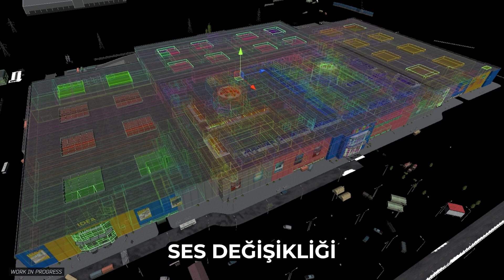İstediğimiz BÜYÜK GÜNCELLEME geliyor! FPS artışı + Yeni BOSS ve Fazlası! Escape From Tarkov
Selamlar geçtiğimiz günlerde Nikita Battlestate Games'in Twitch kanalından yapmış olduğu bir podcast ile oyuna gelecek olan güncellemeleri duyurdu. Bu güncellemeler başlıca FPS artışı, Yeni Streets of Tarkov Boss'ları, Unity 2021, 60 Kişilik lobiler ve daha fazlasını içeriyor. Videonun tamamını izleyerek bu güncelleme hakkında bilgi sahibi olabilirsiniz.

Video içerisindeki tüm footage'lar BattleState Games'in Twitch kanalında yapmış oldukları yayından ve BattleState Games'in Youtube kanalından alınmıştır.